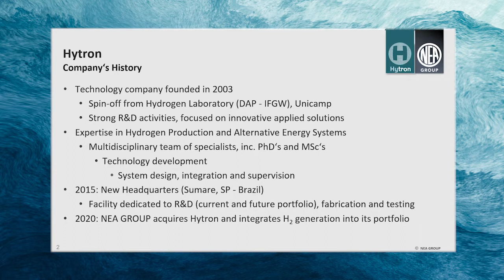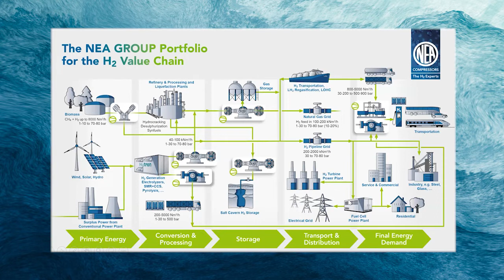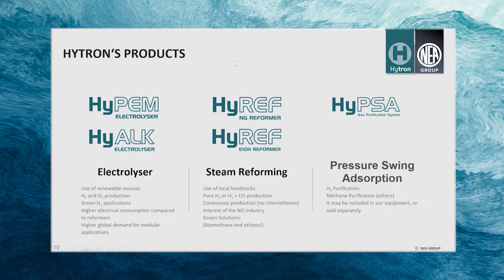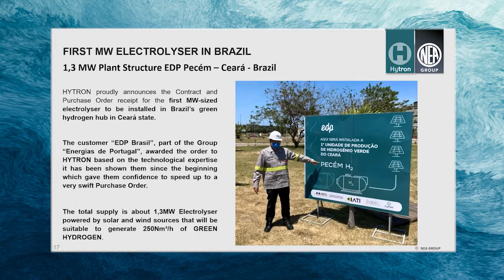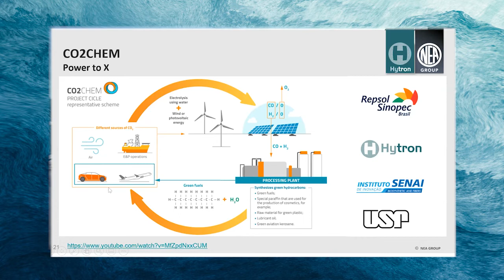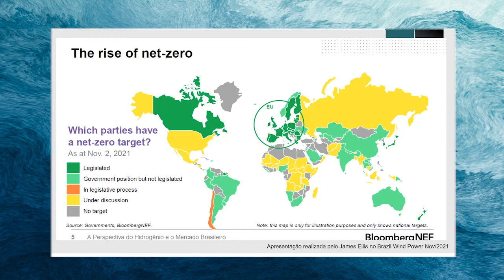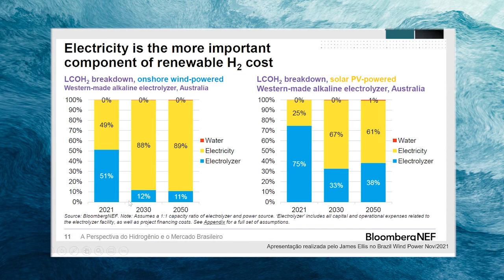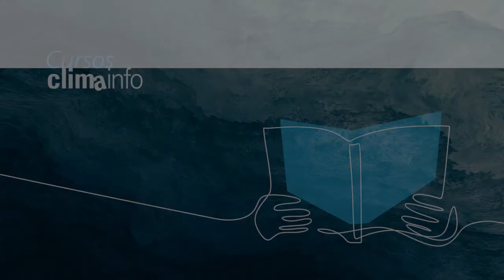O potencial do hidrogênio verde | Aula com: Daniel Gabriel Lopes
O Ceará tem despontado como potencial para o hidrogênio verde. O hidrogênio como combustível tem potencial enorme de se tornar uma importante fonte de energia limpa no futuro. O Brasil também desponta como um dos líderes na corrida mundial para a produção do hidrogênio verde.

Daniel Gabriel Lopes - Engenheiro Mecânico pela Universidade Federal do Ceará (UFC); Mestre em Engenharia Térmica e Fluidos pela Universidade Estadual de Campinas (UNICAMP) e Doutor em Planejamento de Sistemas Energéticos (UNICAMP).  Coordenador da Mentoria em Tecnologia e Inovação para Mobilidade com Hidrogênio da SAE Brasil.  Sócio fundador da Hytron; pesquisador colaborador do Laboratório de Hidrogênio da Unicamp (desde 2003), do Centro Nacional de Referência em Energia do Hidrogênio (CENEH, desde 2003) e do Núcleo Interdisciplinar de Planejamento Energético - NIPE (desde 2003). Engenheiro Mecânico pela Universidade Federal do Ceará (UFC); Mestre em Engenharia Térmica e Fluidos pela Universidade Estadual de Campinas (UNICAMP) e Doutor em Planejamento de Sistemas Energéticos (UNICAMP).